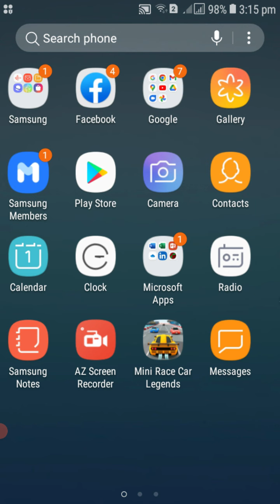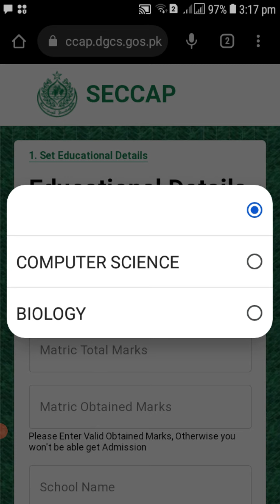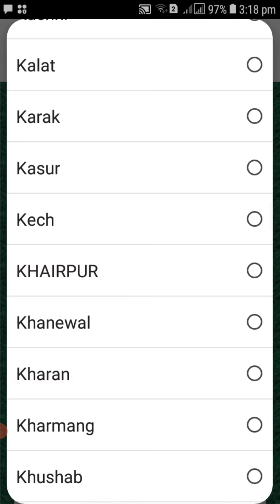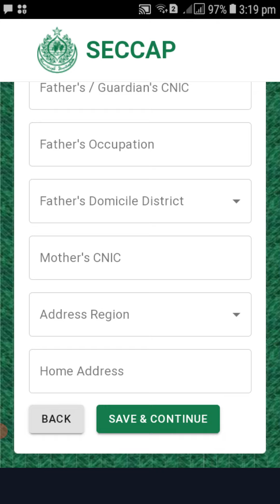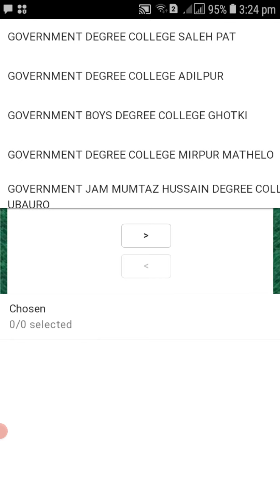Class XI online admission form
Admission Form class XI